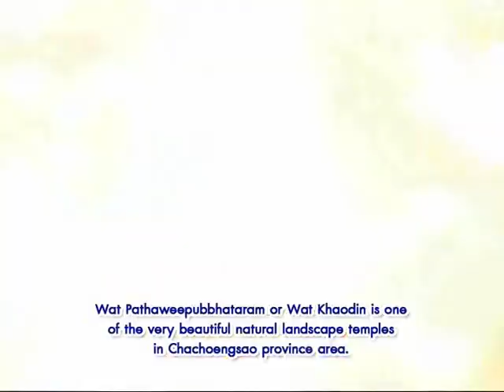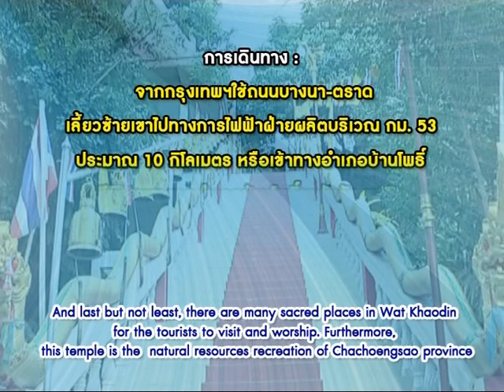วัดเขาดิน